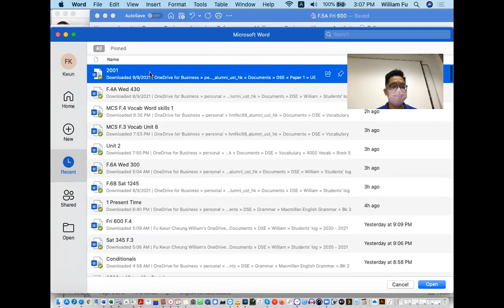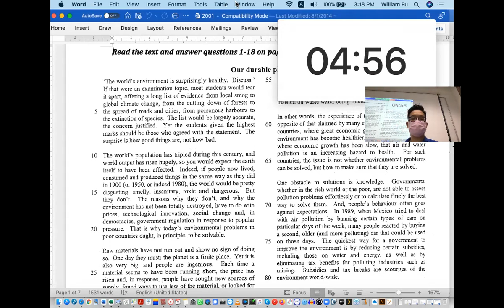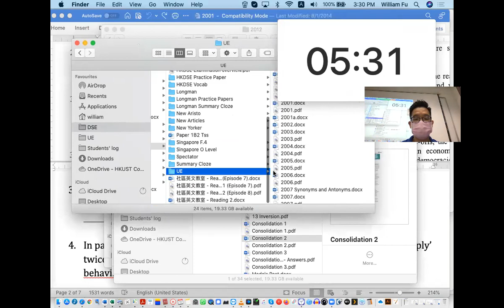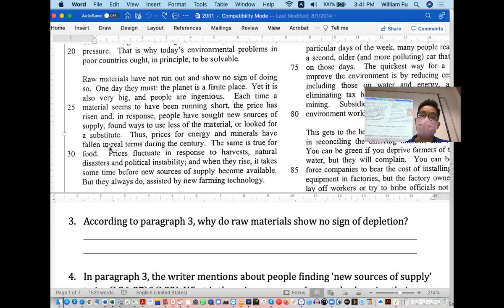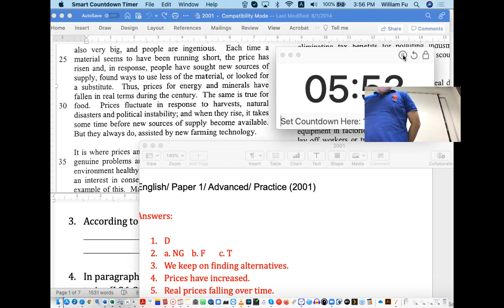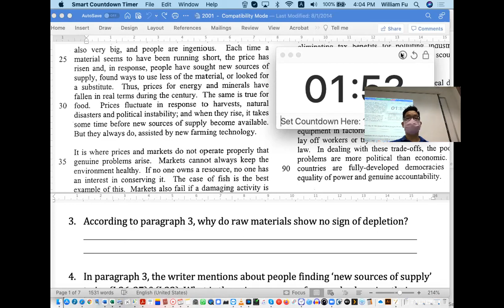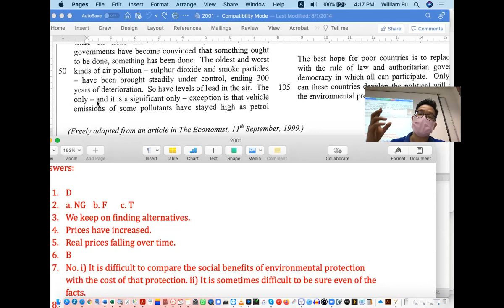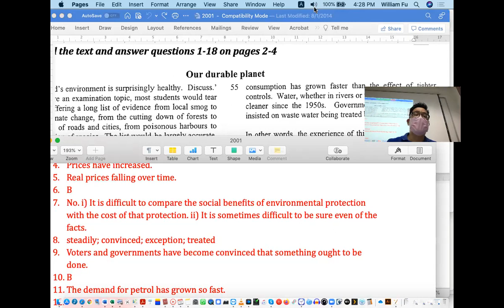DSE F 4B Sep 11 2021